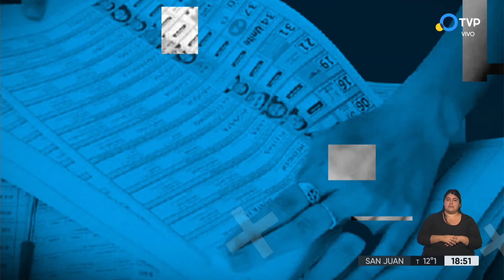Dictamen para el proyecto de Boleta Única de Papel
En plenario de Comisiones, diputados de la oposición obtuvieron dictamen para el proyecto de Juntos por el Cambio que buscan instalar en elecciones el sistema de Boelta Única. La iniciativa  es rechazada por el Frente de Todos.